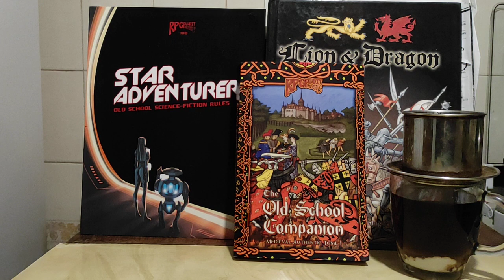RPG SJWs Cancelling SJWs, Why not Jessica Price?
NEW: World Of The Last Sun! Top 10 OSR/Silver Bestseller!

Star Adventurer is now an electrum Bestseller!! Just $9.99 in print!